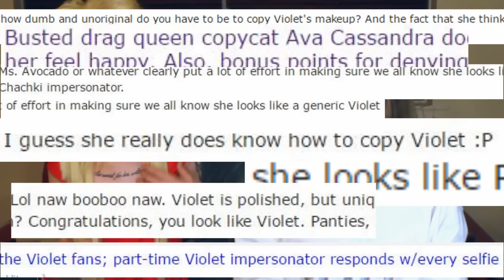DRAG QUEEN / GET TO KNOW ME TAG (with Ketchup) - AVA Cassandra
Myself and Ketchup discuss DRAG and who we are and all them fun things